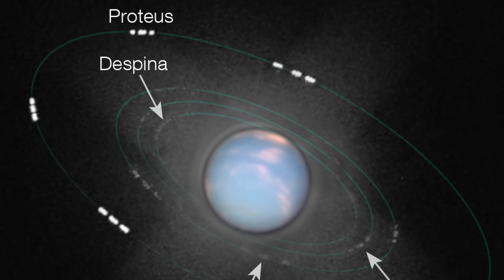Why Is it So Difficult To Get To Neptune, The Farthest Planet?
Neptune is the farthest planet in the solar system. Since its discovery, only one spacecraft has reached this distant planet, making it the most unexplored planet of all, but why has it only been visited once? Is it because is too far from Earth, or is there something else preventing us from reaching Neptune?

The first approach
The only spacecraft to reach Neptune was Voyager 2 in 1989. This was the first time the human race had placed a spaceship near this planet. Although one hundred and forty-three years had passed since its discovery, we knew very little about this planet.
Neptune is the farthest of the four "giant planets", is thirty times farther from the Sun than Earth, and takes 165 years to circle the Sun; since its discovery, Neptune has not yet given a complete turn to the Sun.
Its diameter is about four times larger than our planet's, but it lacks a solid surface where we can walk, just like all other gaseous planets.
With the help of observations with telescopes from Earth, it was discovered that this planet has two moons; one of them is Triton, one of the most exciting objects in the Solar System since, according to its light spectra, it could contain large amounts of liquid water.
Although the telescopes of the time were very powerful, Neptune is so far away from Earth that it is impossible to observe its asteroid ring; because of this, the data collected in a few hours by Voyager 2 gave us more information about Neptune than about a century and a half of astronomical observations from Earth.

Video Chapters:
00:00 Introduction
00:32 The first approach
04:30 A difficult Journey
05:58 A unique climate
09:32 Ice volcanoes